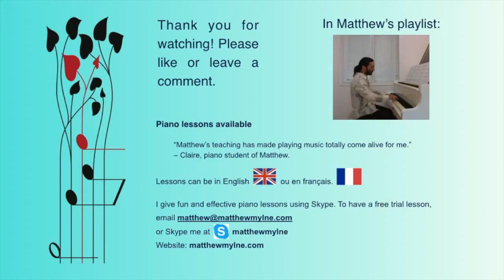Matthew Mylne – Down On The Corner – solo piano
Solo piano version of Down On The Corner by Creedence Clearwater Revival. Original piano arrangement available on request.
Piano lessons available (and composition/arrangement) – for a free, no-obligation trial lesson, please